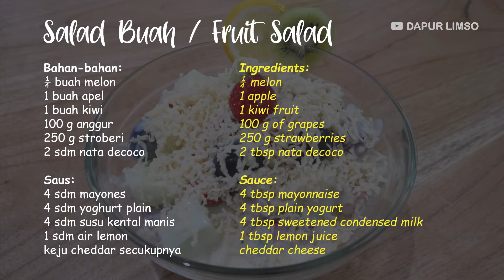Salad Buah Segar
Bahan-bahan:
¼ buah melon
1 buah apel
1 buah kiwi
100 g anggur
250 g stroberi
2 sdm nata decoco

Saus:
4 sdm mayones
4 sdm yoghurt
4 sdm susu kental manis
1 sdm air lemon
keju cheddar secukupnya

Welcome to Dapur Limso!

Channel untuk berbagi resep masakan dan cara membuatnya. Meliputi masakan sederhana sehari-hari, masakan indonesia, aneka cemilan, kue dll.

Channel ini cocok banget buat kamu yang mau belajar masak atau hobi memasak. Semoga channel ini dapat berkembang dan bisa bermanfaat.